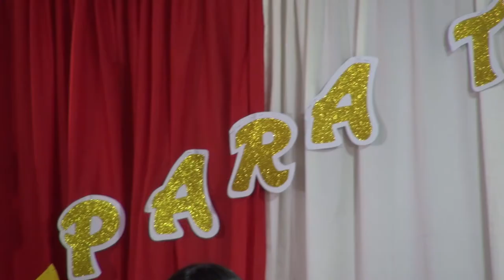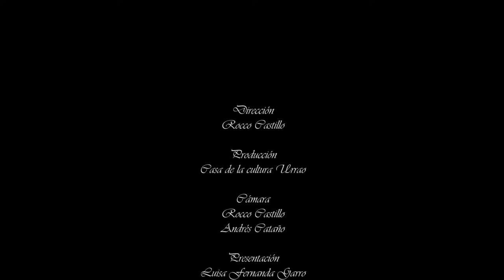Serenata de madres para madres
En la Serenata de madres para madres transmitida el 31 de mayo, las madres del municipio presentaron distintas piezas interpretativas, en las que nos demostraron su amor, por sus hijos, pasión por ser madres, agradecimiento a Dios por su regalo, a través de cantos, poesía y danza